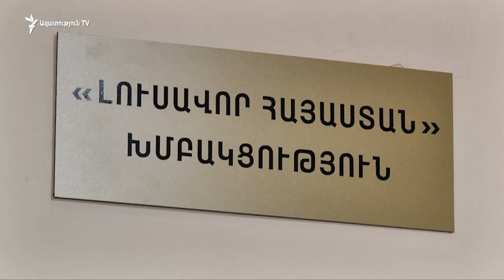ԼՈՒՐԵՐ 16.00| «Ազատություն» TV | 15.04.2019